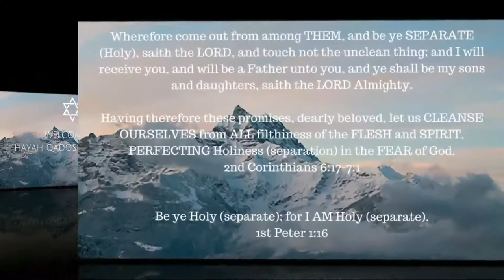ONE A DAY for the soul -- 2-15-18 -- Luke 12: 37